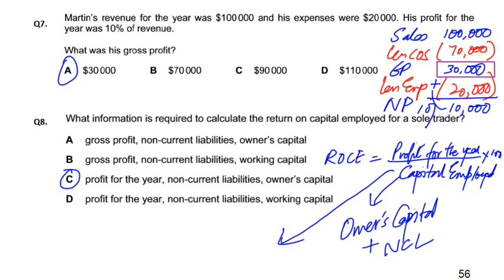Ratios Analysis - MCQ - Q8